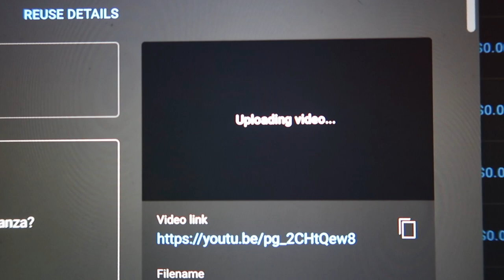A DAY IN MY LIFE *WITH 2 KIDS*!!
this is almost what everyday is like... lol